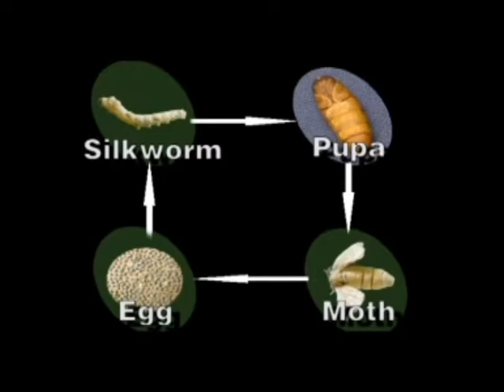Process of Making Silk Thread For Area Rug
Art of nature and artistic ability of human hand in hand produce some of the most amazing hand knotted silk rugs. curtsy of rugman.com